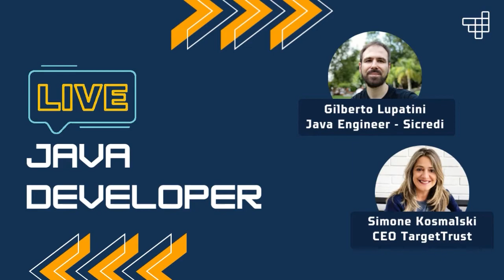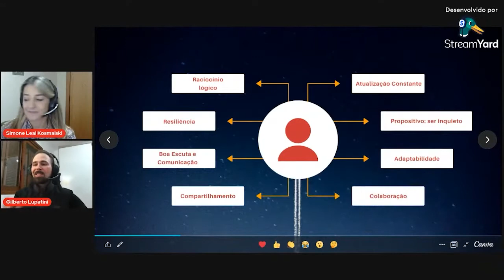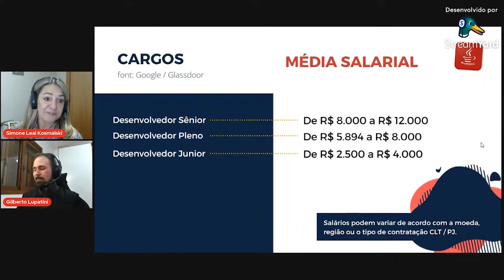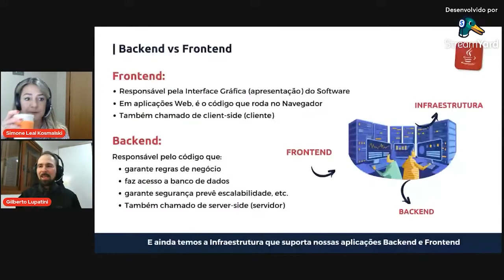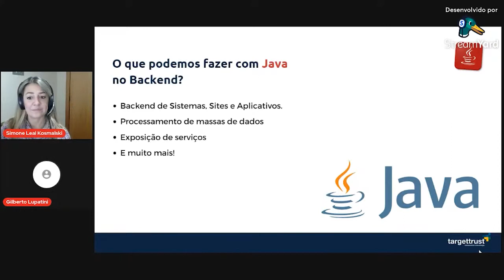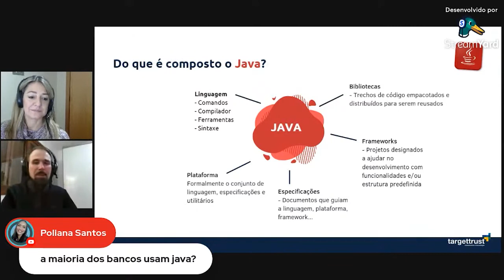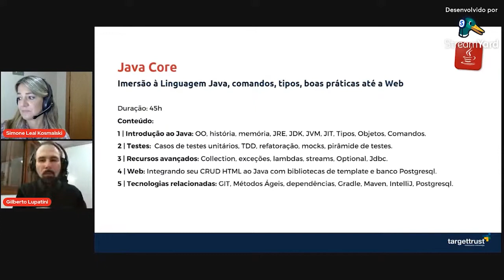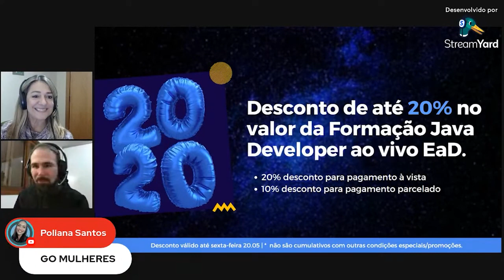Live Java Developer - Carreira e Tech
Reconhecida como o melhor centro de treinamento em TI do Sul do Brasil. A TargetTrust oferece treinamentos presenciais, in company, além de consultoria em diversas tecnologias.

Formações e Cursos TargetTrust:

Desenvolvedor Back-end e Testes de Software:
- Java, PHP, .NET / C#, Mobile (Android, iOS, Windows Phone) e Testes de Software

Desenvolvedor Front-end:
- HTML, CSS, JavaScript, jQuery, node.js, AngularJS e mais!

Administrador de Banco de Dados e Infraestrutura de TI:
- MySQL, Oracle, PostgreSQL e Linux

Gestão de Serviços de TI:
- Análise de Negócios, Metodologias Ágeis, Gerência de Projetos PMP, Gerência de Serviços ITIL e BI.

- Marketing Digital e SEO